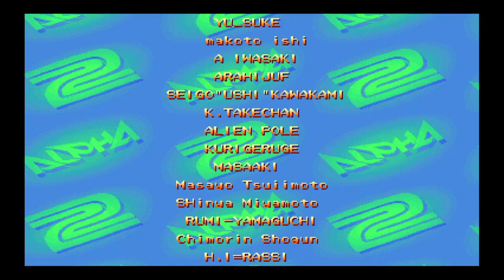Street Fighter Alpha 2 Dan arcade mode